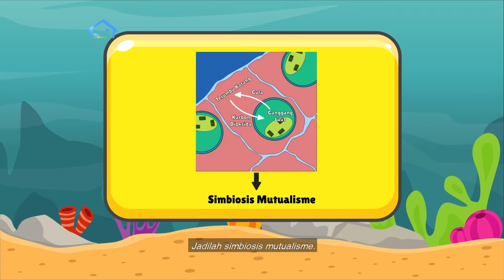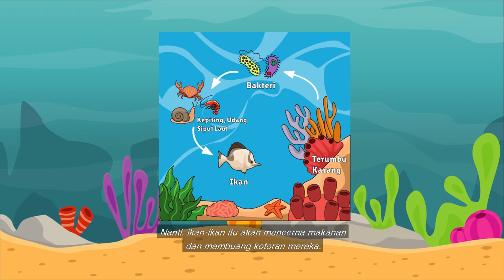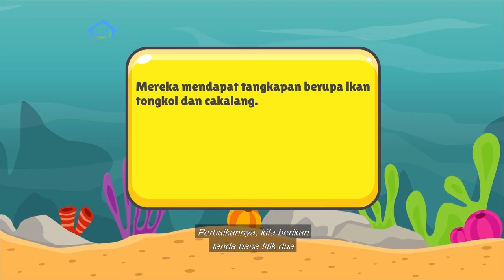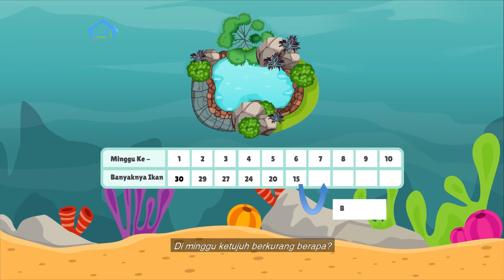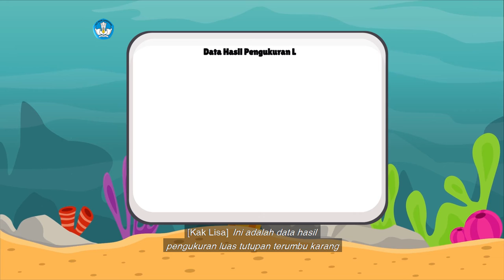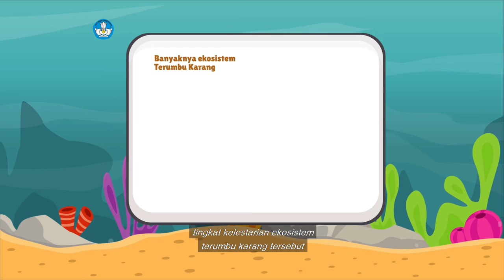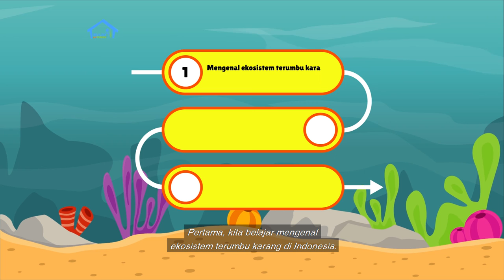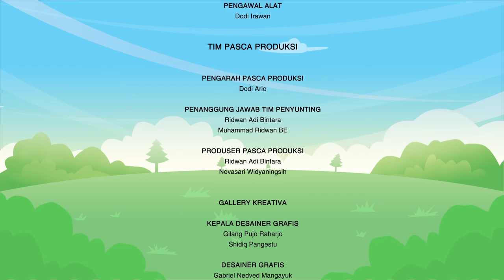BDR | SD Kelas V | Episode 70 - Terumbu Karang yang Disayang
Frans mengatakan pada kakaknya, Kak Lisa, bahwa ia kangen ke pantai. Kak Lisa lalu menunjukkan gambar terumbu karang. Tahukah kamu bahwa terumbu karang itu sebenarnya hewan yang hidup berkoloni? Mereka lalu membaca bacaan “Terumbu Karang, Denyut Nadi Lautan (Part 1),” dan mengira jumlah ikan berdasarkan data berbentuk tabel. Dari  teks “Terumbu Karang Raja Ampat”, Frans jadi tahu terumbu karang terluas yang indah. Mereka lalu menggunakan diagram batang terkait keberadaan ekosistem terumbu karang di Indonesia. Mereka menyiapkan proyek kreatif membuat poster Jaring-jaring Makanan dan menentukan alat-alat dan bahannya.

Kunjungi portal Rumah Belajar di
Web: belajar.kemdikbud.go.id